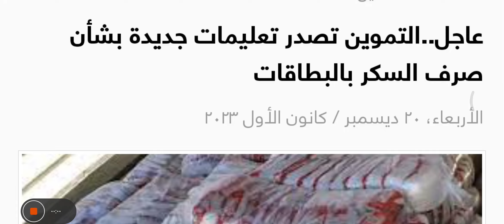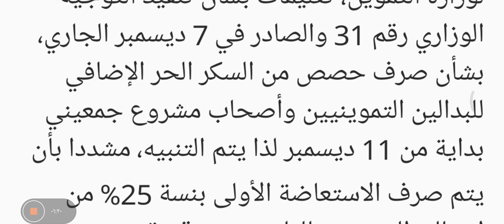التموين تصدر تعليمات جديدة بشأن صرف السكر بالبطاقات (مستند)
أصدرت وزارة التموين عبر المهندس مجدي عبدالحليم عفيفي رئيس الإدارة المركزية لشئون التموين والتعاوينات الاستهلاكية، تعليمات جديدة بشأن صرف كميات السكر عبر بطاقات التموين.

ci capital  hi res
اقتصاد وأسواق
EFG Holding (مايو 2023)
حسب منشورات صادرة عن وزارة التموين

00:00 / 01:48

Copy video url
Play / Pause
Mute / Unmute
Report a problem
Language
Vidverto Player

ADVERTISEMENT
السيد فؤاد
السيد فؤاد

10:29 ص, الأربعاء, 20 ديسمبر 23

لمتابعة آخر الأخبار عبر Google News
ونصت التعليمات جديدة التي حصلت “المال” على نسخة منها، على أنه بالإشارة الى التقرير المعروض على وزير التموين الدكتور علي مصيلحي والمتضمن بيان موقف السكر الحر الذي يتم صرف بالبطاقات التموينية طبقا للتوجيه الوزاري رقم 31 لسنة 2023 والمؤشر عليه من الوزير في 18 ديسمبر الجاري.

فيتم التوجيه بجميع المديريات بالإنذار لأي بدال أو جمعيتي لم تقم بالاستلام حتى اليوم 20 ديسمبر يتم العرض لإيقاف الحصة التموينية الشهر المقبل.

وفي نفس السياق، وفي 18 ديسمبر الجاري أصدرت الشركة المصرية لتجارة الجملة التابعة لوزارة التموين، تعليمات بشأن تنفيذ التوجيه الوزاري رقم 31 والصادر في 7 ديسمبر الجاري، بشأن صرف حصص من السكر الحر الإضافي للبدالين التموينيين وأصحاب مشروع جمعيني بداية من 11 ديسمبر لذا يتم التنبيه، مشددا بأن يتم صرف الاستعاضة الأولى بنسة 25% من إجمالي المستحق للتاجر بدون قيمة.

كما يتم سداد قيمة الاستعاضة الثانية عند صرف الاستعاضة الثالثة، بينما يتم سداد قيمة الاستعاضة الثالثة عند صرف الاستعاضة الرابعة، إضافة إلى أنه يتم عمل المحاسبة في نهاية الشهر مع التاجر بعد سداد قيمة الاستعاضة الرابعة.

فيما أصدر اللواء عمرو عبدالمنعم مستشار وزير التموين لنظم المعلومات والتحول الرقمي تعليمات لمديري المديريات طالب فيها بضرورة موافاة وزارة التموين بالكميات المنصرفة بطريفة الخطأ طبقا للكشف المرفق، وذلك بعد المراجعة من شركة الجملة واعتمادها من خلال مدير المديرية وارسالها للوزارة مختومة.

واتخذت وزارة التموين قرارا هام لتلبية احتياجات المواطن من السكر الحر والذي تم طرحه من قبل وزارة التموين بسعر 27 جنيها بالمنافذ الاستهلاكية التابعة لها وأيضًا من خلال السلاسل التجارية للقطاع الخاص، و ذلك في إطار مبادرة الدولة لخفض الأسعار، كما قررت وزارة التموين بزيادة حصة المواطن من السكر الحر على بطاقات التموين بداية من يوم 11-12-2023.

وقد تم تغذية ماكينات التموين بكود السكر الحر والذي سوف يتم صرف الكميات من المخازن استعداد للصرف من المنافذ التموينية حتى تقوم بدورها والبالغ عددها حوالي 40 ألف منفذ.

كما قرر الدكتور علي المصيلحي وزير التموين والتجارة الداخلية إتاحة 2 كيلو سكر حر يصل سعر الكيلو 27 جنيها لكل بطاقة تضم 4 أفراد فأكثر، وذلك بجانب حصة البطاقة التموينية لـ 4 أفراد من سكر الدعم التي تصل إلى 6 كيلو سكر حتى يصل المجموع الذي يحصل عليه المواطن الذي لدية بطاقة تموينية على 8 كيلو سكر.

كما أضاف وزير التموين والتجارة الداخلية الدكتور علي المصيلحي صرف كيلو سكر حر بسعر 27 جنيها للبطاقة 3 أفراد فأقل، وقد يحصل المواطن على كيلو سكر مدعم لكل فرد ليتم إضافة كيلو سكر حر على قيمة الدعم المخصص للبطاقة التموينية.

وجاءت توجيهات الدكتور على المصيلحي وزير التموين والتجارة الداخلية، بالقراى الوزاري رقم 31 الصدر بتاريخ 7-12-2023، والذي يشمل على زيادة إتاحة المعروض من سلعة السكر الحر لتلبية الاحتياجات المطلوبة حيث يتم صرف عدد واحد كيلو سكر حر للبطاقة التموينية التي تضم 3 مستفيدين فأقل، بينما يصرف عدد 2 كيلو سكر حر للبطاقة المقيد عليها 4 مستفيدين فأكثر، ويكون سعر الكيلو 27 جنيها وتسدد قيمته  نقداً، بجانب قيمة الدعم المحدد على البطاقة التموينية.

ويتم صرف السكر الحر بالمنافذ التموينية عن طريق مخازن شركتي الجملة سواء العامة و المصرية التابعتين للشركة القابضة للصناعات الغذائية، كما تقوم المنافذ التموينية بدورها في صرف السلع التموينية للمواطنين أصحاب البطاقات التموينية بكميات مزتقدرها بنحو 30 ألف طن ما يقرب من 65 ألف طن سكر تمويني، كما قام المتحدث الرسمي للوزارة معاون الوزير أحمد كمال على استمرار ضخ وتوفير وإتاحة السكر الحر في جميع القنوات والسلاسل وحلقات التوزيع والتداول حتى يتم تغطية كافة الأغراض والأنشطة.

وتصل معدلات الضخ اليومي ما بين إلى 8 آلاف طن إلى 10 الآلف طن سكر  بشكل، حيث تقوم بها وزارة التموين ممثلة في الشركة القابضة للصناعات الغذائية بجميع المحافظات، ولقد تم توجيه جميع  الأجهزة الرقابية والتي تشمل مديريات التموين بالمحافظات بالتعاون مع مباحث التموين وجهاز حماية المستهلك للمتابعة والمرور، وذلك للتأكد من الالتزام التام بضوابط وآليات الرقابة وإجراءات ضخ كميات السكر بالأسواق ومتابعة الفواتير والشركات المعبئة مع كتابة السعر والالتزام بالأوزان المقررة.